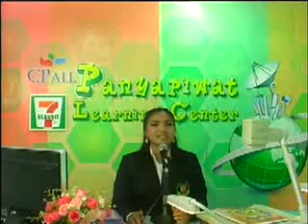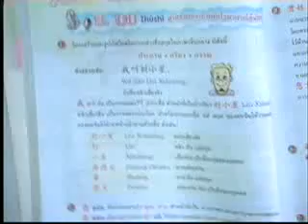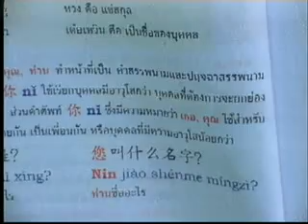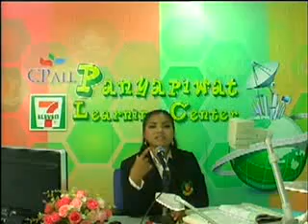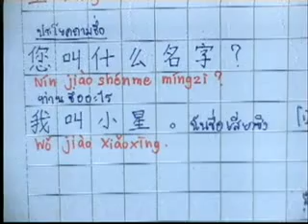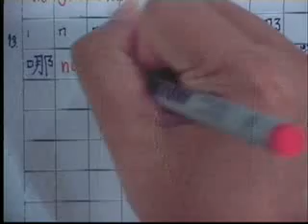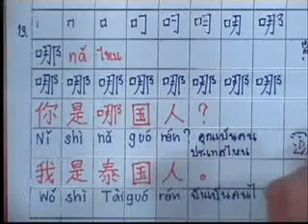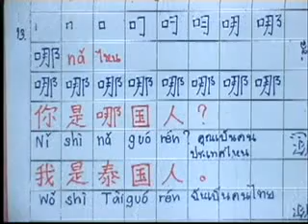วิชาภาษาจีน 1 (ปวช.2) ประจำวันที่ 26 มิถุนายน 2557